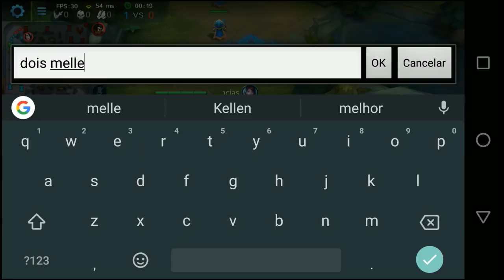MIKIO FULL DANO BUILD ATUALIZADA - Heroes Evolved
Video gameplay de Heroes Evolved, onde jogo com Mikio e trago uma build full dano atualizada, gravado no Android.

É nois!